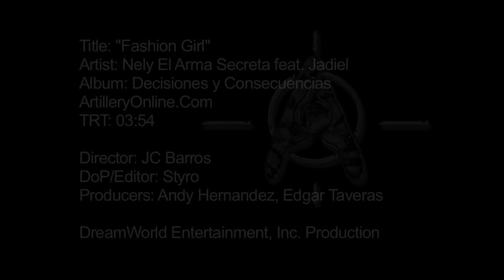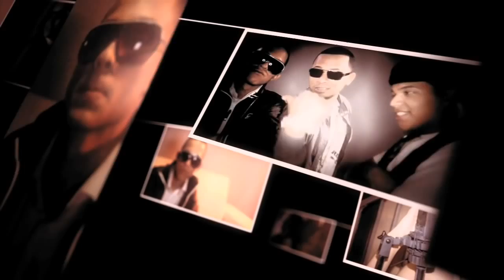Jadiel - Fashion Girl (feat Nely El Arma Secreta) - R.I.P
Naissance : 22 décembre 1985, Ponce, Porto Rico
Décès : 10 mai 2014, Rochester, État de New York, États-Unis

Le décès brutal, en mai 2014, du chanteur, considéré comme figure importante dans le milieu du reggaeton, a créé un choc dans le monde musical et suscité une grande émotion.

Selon les investigations, Jadiel aurait perdu le contrôle de sa moto et pris une mauvaise trajectoire l’emmenant droit sur une voiture.